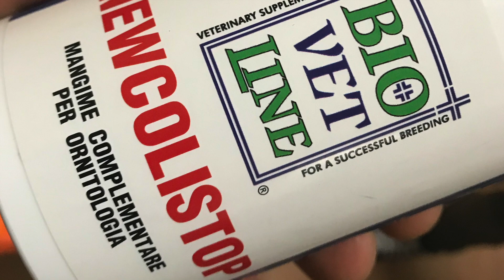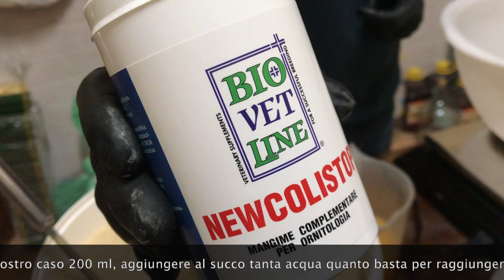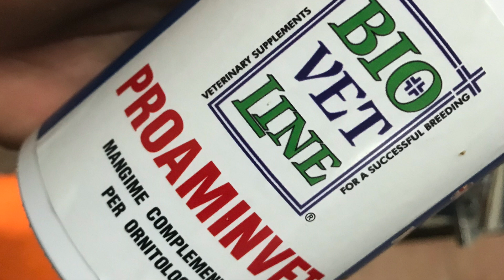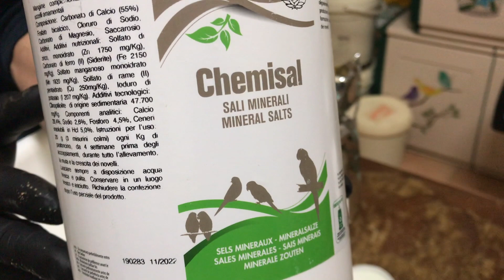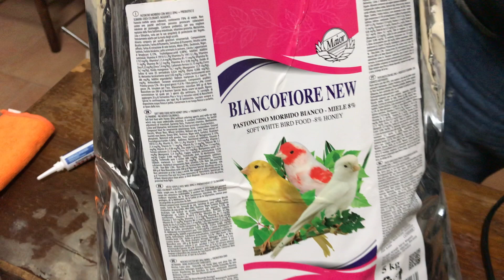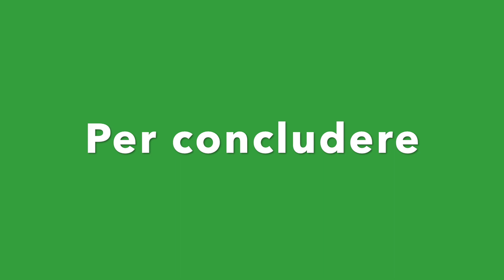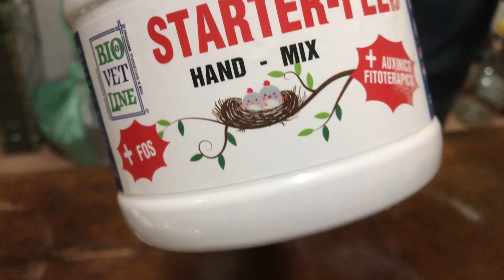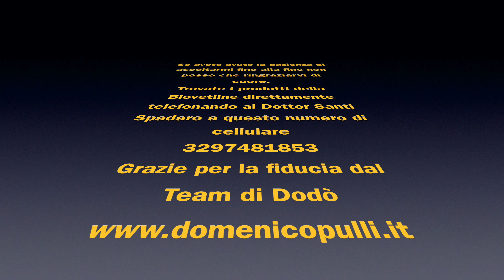Integratori Santi Spadaro Biovetline Italia nel nostro allevamento.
Garantiti dalla professionalità di un grande professionista del settore e dal nostro team.
In più:
1- Pastonata alle arance;
2- Il nostro pastoncino morbido per tutta la stagione riproduttiva 2020;
3- I 2 prodotti di emergenza che non devono mancare in allevamento durante le cove;
Buona visione e scusateci per l'immenso ritardo!
Saluti dal team di Dodò🤝